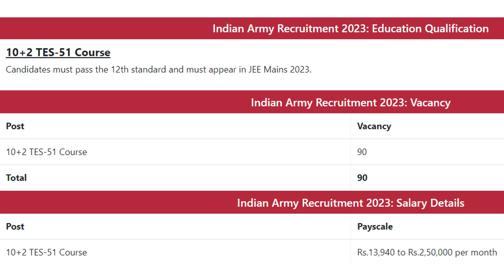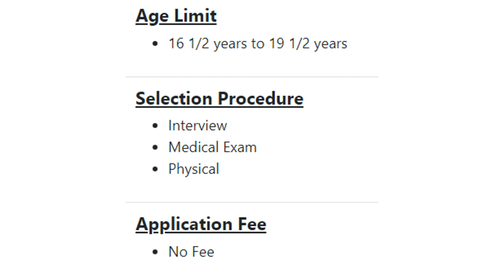Indian Army Recruitment 2023 - 10+2 TES-51 Course (SSC Officert@dailyupdate154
Indian Army Recruitment 2023 inviting the applicant for the following posts 10+2 TES-51 Course (SSC Officer). Totally 90 vacancies are available for this job. Candidates need to apply online for these posts. The work location is All Over India. Indian Army Recruitment started from 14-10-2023 to 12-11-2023. Eligible candidates can paid from Rs.13,940 to Rs.250,000 per month. Full details about Recruitment 2023 like Age Limit, Selection Procedure, Eligibility, Educational Qualification, Apply Method, Results, Admit Card & more details are shared below.